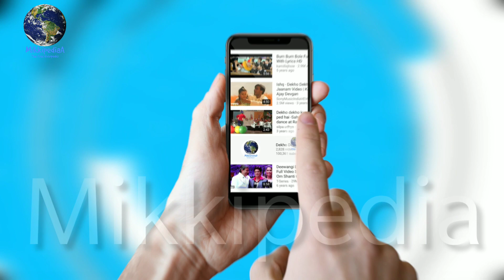21 मार्च को रिलीज होगी 3 Big Movies, Bollywood Biggest Clash On Holi 2019 with Kesari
21 मार्च को रिलीज होगी 3 Big Movies, Bollywood Biggest Clash On Holi 2019 with Kesari
21 मार्च को रिलीज होगी 3 Big Movies, Bollywood Biggest Clash On Holi 2019 with Kesari
21 मार्च को रिलीज होगी 3 Big Movies, Bollywood Biggest Clash On Holi 2019 with Kesari